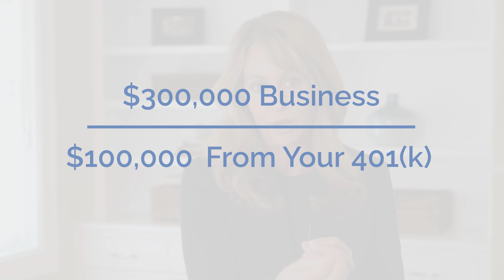HOW and WHEN To Arrange Financing For Your Franchise - Franchise Funding Options + Timeline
Most people require financing for a franchise investment. Here's the most common ways to acquire franchise funding, and exactly WHEN you need to get the ball rolling.

Almost everyone needs financing options when exploring a franchise investment. In this video, I'm going to teach you the most common ways that people fund franchise investments and the timing in which to align that funding with your franchise due diligence process. When is the right time to start thinking about how you might fund your franchise investment? The Daly Coach would say as soon as possible.

00:00 - Franchise-Specific Funding Partners
As a franchise consultant, I am not the financing expert. But as the guide in your due diligence process, I lead you to the people who are the experts. And that is the difference between there being a process that will lead you to funding your business and candidates going out and trying to do it on their own and ending up in what seems like a black hole that they can never recover from.

1:11 Various Funding Options For Franchise Businesses
There are many different ways that people can fund a franchise investment, including cash, a home equity line of credit, stocks and bonds, a 401(k) rollover, or an SBA or traditional loan. A little note about that 401(k) rollover that most people are not familiar with until they explore a franchise opportunity.

If you're using somebody else's money, i.e., a LOAN, the bank typically requires the first 20–30% in cash. So, let's say that you're investing in a business that all in is around 300,000. You might need to come to the table with the first 100,000.

3:55 This Is When To Line Up Franchise Financing
When should you start thinking about how you might fund your franchise investment?
In 2021, the banks, like a lot of industries, have been behind, causing delays in obtaining financing. The sooner that candidates engage financial resources to start understanding how banks loan money, what you need to qualify, and how much cash you're going to need, the easier the process will be at the end when you've completed your due diligence and are ready to move forward.

5:01: Pro Tip: Start Financing Conversations Early
The number one reason people start looking at franchises and then never invest is because of money. I do sometimes feel a little hesitation from my candidates when I bring up the idea of financing in week two of this 1–2-month due diligence process. I think it's because when we start talking about money, it makes it real. This is an exploratory process. You can't know you're going to invest in a franchise until you've asked enough questions and enough of the answers have satisfied you, right? I encourage all of my candidates to take the pressure off of trying to say yes. Let the process unfold. Let the answers come.

6:51 How A Franchise Consultant Helps With Funding
An experienced franchise consultant can introduce you to the right financial resources and funding options. Sometimes, by knowing what you can afford, it could make a potential opportunity more exciting to you, or it might make an opportunity that you thought you were interested in seem a little bit less interesting. So if you're looking at multiple concepts and trying to figure out how to get this down to one or two that feel like the best options, layering in how you would afford different investments can become useful criteria that you could use to help sift out options and get more clarity on the right investment for you.

9:03 Does Franchise Financing Cover Franchise Fees?
How will you pay your franchise fees? The ideal process would be where you end up at your discovery day, your closing tool, ready to go. But you need to go into that discovery day with a basic idea of if you decide to move forward, how you're going to fund your business. The moment you arrive at a yes, you need to be able to execute.

If you're watching this video with the intent of trying to become a business owner in the next few months, I want to be your Daly Coach.